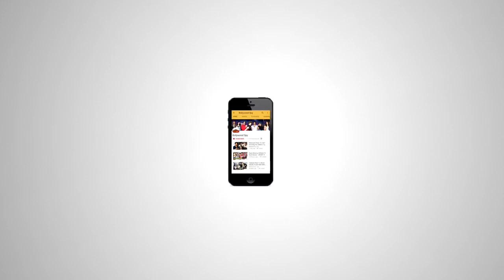Salman Khan का Ganpati Visarjan 2016 - Vandan Dhol Tasha Pathak का हुआ आगमन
Salman Khan's Ganpati Visarjan 2016 - Vandan Dhol Tasha Pathak Gets Ready